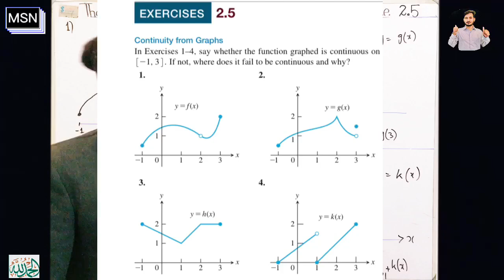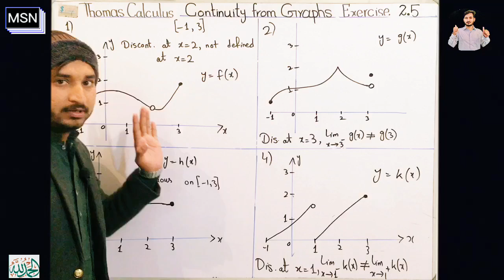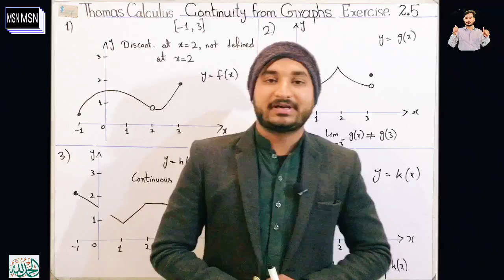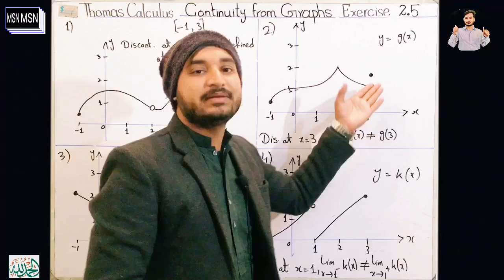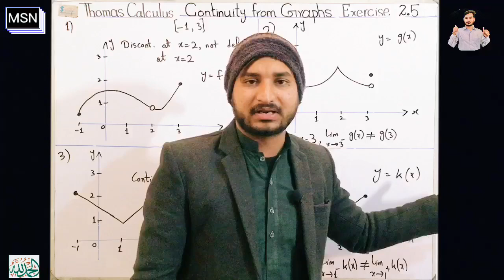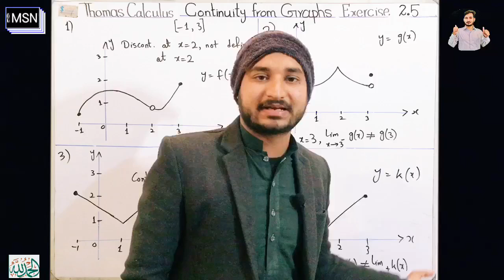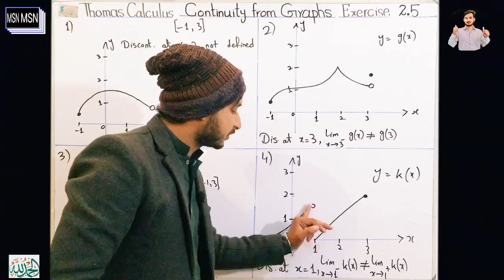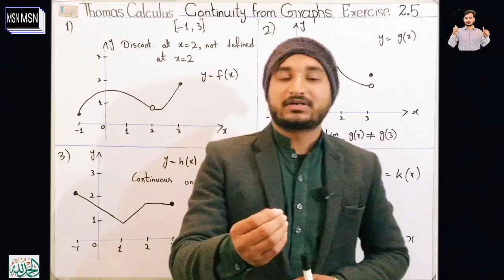Thomas Calculus Exercise 2.5 Question#1-4 solution| Continuity from Graphs|MSN Mathematician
1)Thomas calculus exercise 2.5 solution
2) Question 1 to 4 solution
3) Continuity from Graphs
4} Important solved problems

Then you will be added to our whatsapp group..